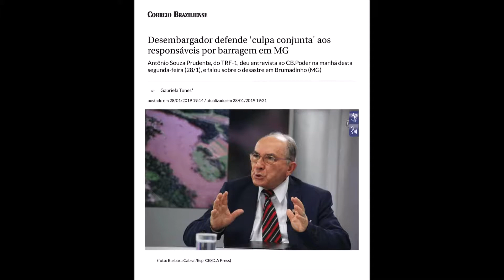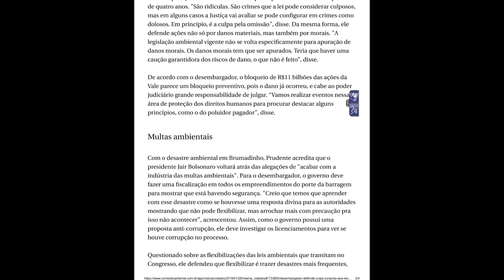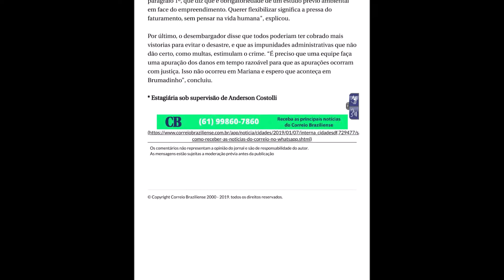ENTREVISTA SOBRE A TRAGÉDIA EM BRUMADINHO-MG FEITA PELO CORREIO BRAZILIENSE.